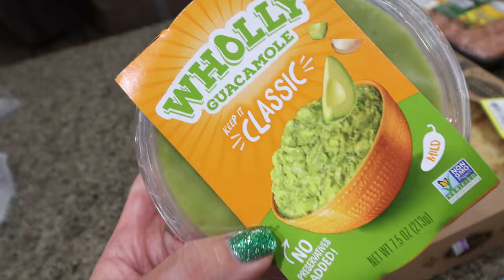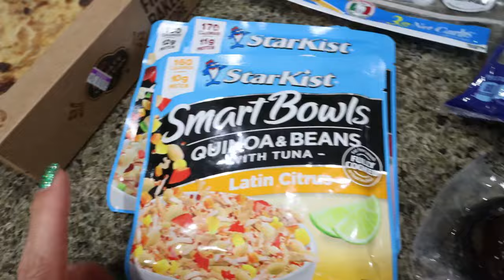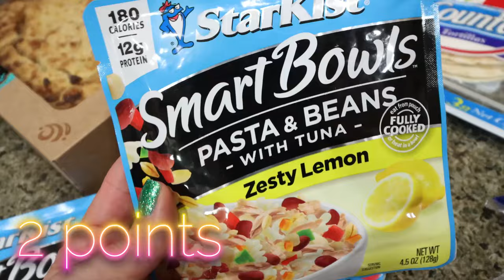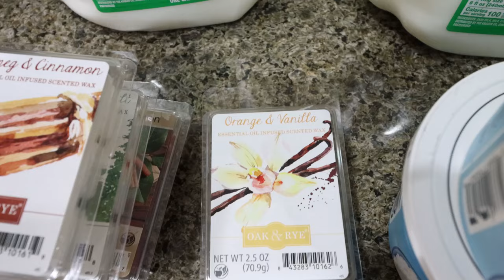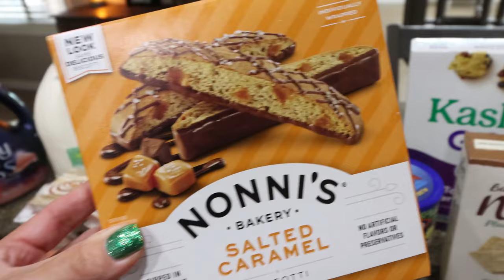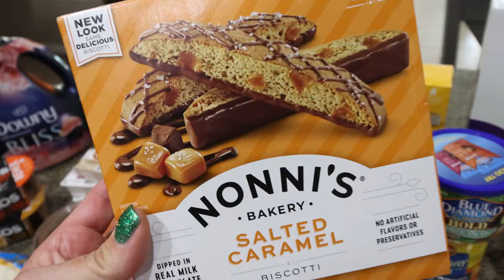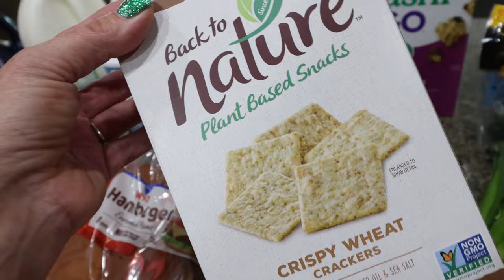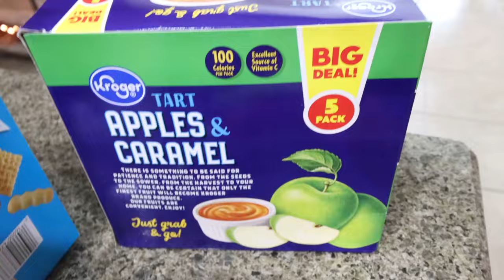HUGE WW GROCERY HAUL!! NEW FOODS FINDS & POINTS INCLUDED - WEIGHT WATCHERS!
HAPPY SATURDAY! I have a HUGE grocery haul for you with NEW food finds and some GREAT deals!!

🎉NUTRITION CHANNEL!!!